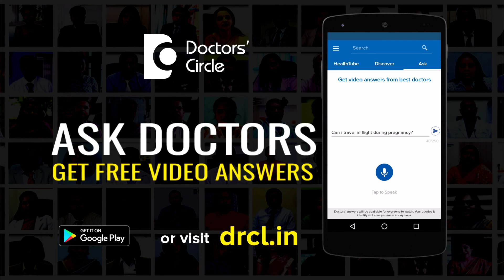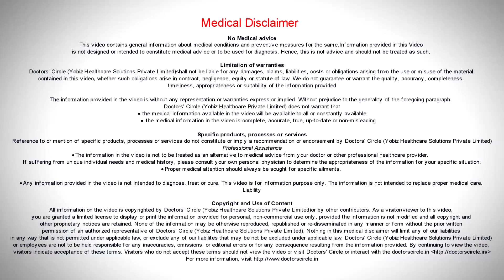Can consecutive emergency contraceptive pills cause missed periods? - Dr. Mamatha Reddy YV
Emergency contraceptive pill or an i-pill, if it is taken for 2 to 3 times in the same cycle can cause irregularity in the menstrual cycle. Suppose the pill is taken in the first part of the cycle, i.e. the pre ovulatory phase, in the first 14 days it can cause irregular menstrual cycle. That is it can cause frequent menstrual flow in that cycle. But if the same i-pill is taken in the second half of the cycle i.e. the post ovulatory phase usually it doesn’t cause much cycle disturbance, but it can result in prolonged cycle in such cases. Sometimes if the i-pill is taken in the peri ovulatory period it can result in cyst formation in the ovaries. This cyst may persist for a period of 2 to 3 months causing irregularity in the menstural flow or amenorrhea for 2 to 3 months or intra menstrual spotting also. So if at all the cysts are noted ideally treat with combined OC pills for a period of 2 to 3 months. If a irregular cycle pattern occurs with a woman taking an emergency contraceptive pill, ideally waiting for a period of 2 to 3 months without doing anything can itself make a cycle regularised.